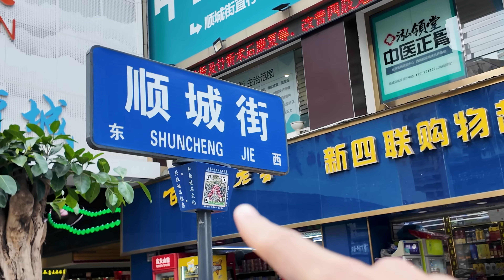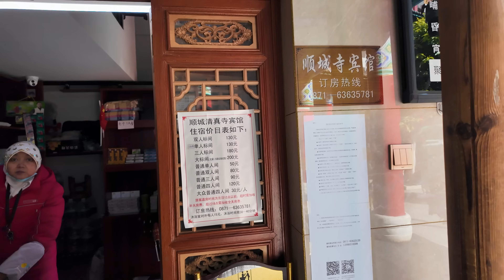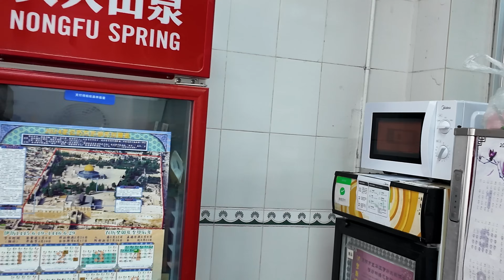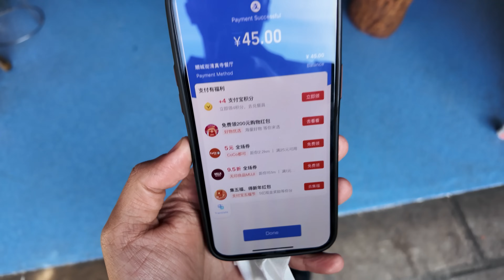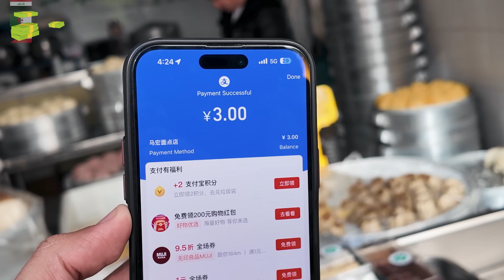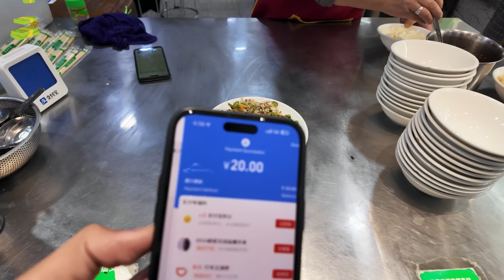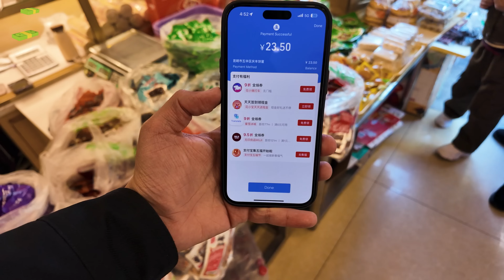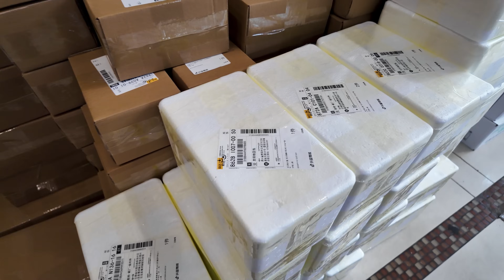كيف يعيش المسلمين في الصين ؟؟ - الحلقة 23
الحلقة 23 من سلسلة 500_الف_خطوة_في_الصين وهي سلسلة توثيقية تعرض رحلتي في استكشاف الصين بطريقة لم يسبق لها مثيل عن طريق المشي لمسافة 500,000 خطوة حيث اجوب مختلف ارجاء الصين

📍Kunming 昆明
[ باقي على المليون مشترك ]
  🌗 483,979 🌓